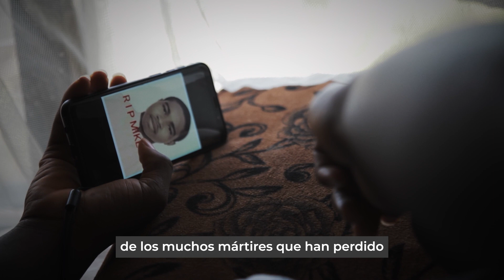SOS ¡Cristianos en Nigeria! - La Iglesia en la mira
La esperanza para los cristianos perseguidos en Nigeria comienza contigo.
Tu generosidad puede cambiar vidas. Al donar puedes marcar una diferencia y traer esperanza a aquellos que lo necesitan.

Tu apoyo irá destinado a brindar una calidad de existencia digna, seguridad y un futuro más brillante a estos hermanos nuestros.